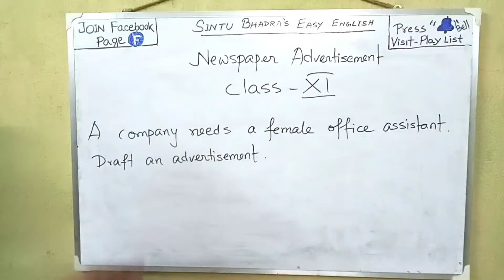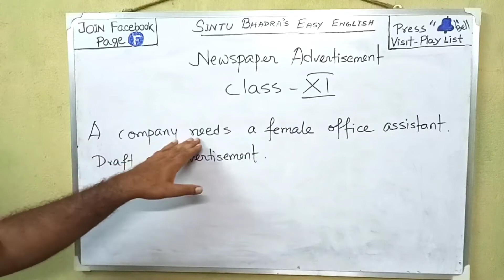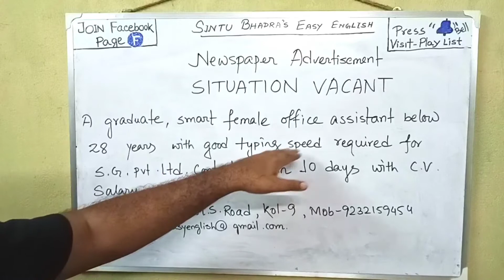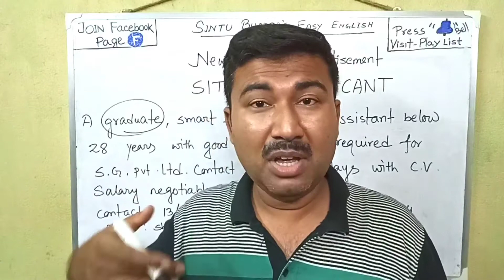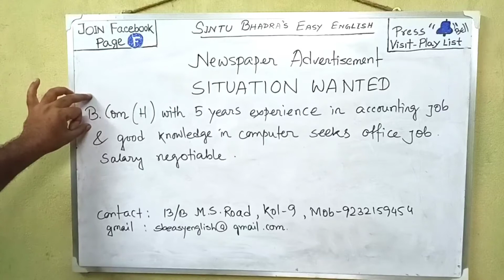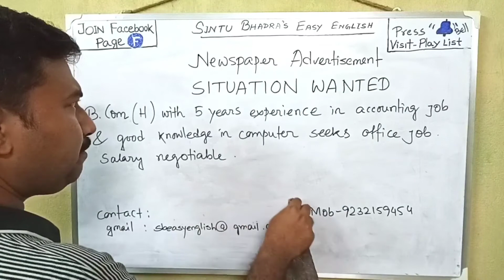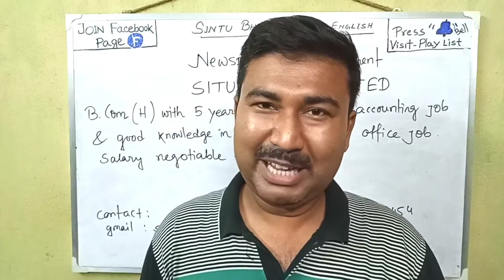Advertisement Writing| Advertisement Writing Format|Advertisement Writing class 9/10/11/12|Sintu sir